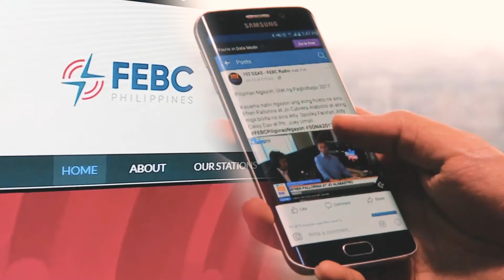The President's Report | July 18, 2022